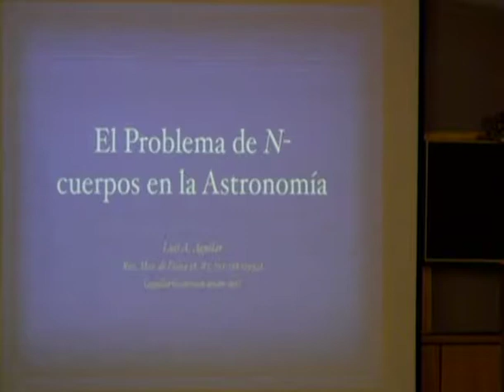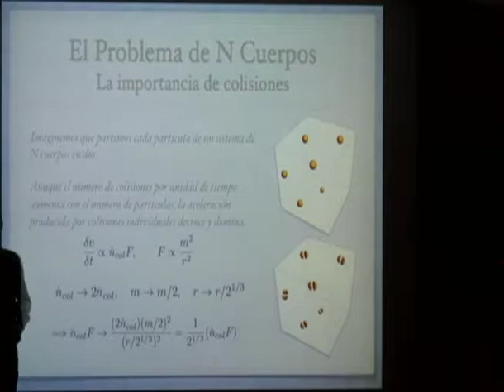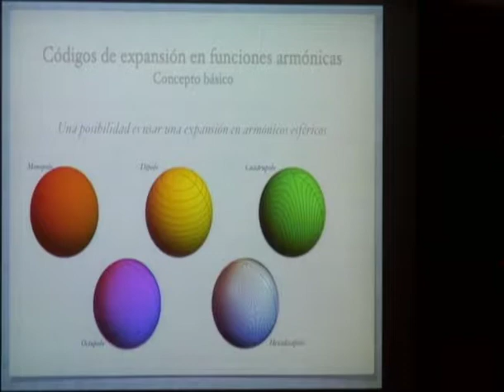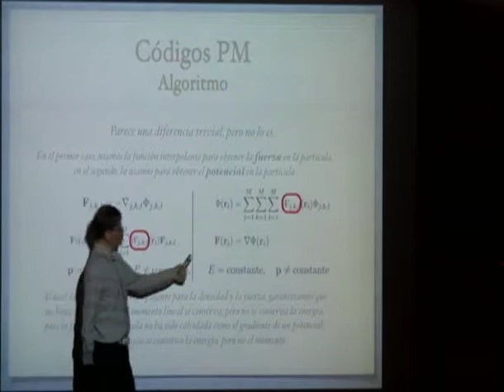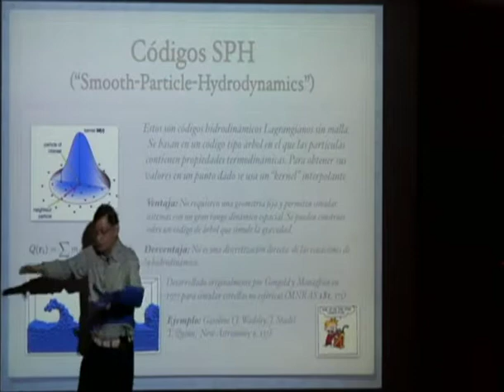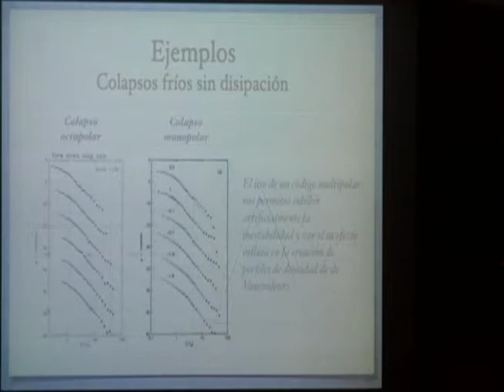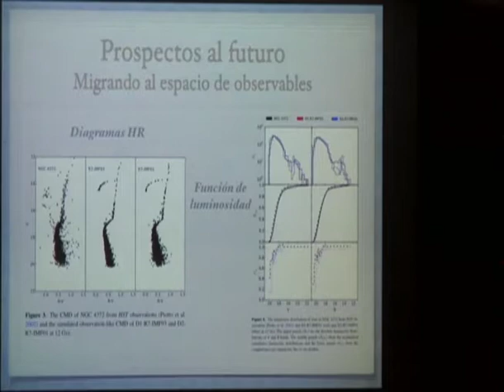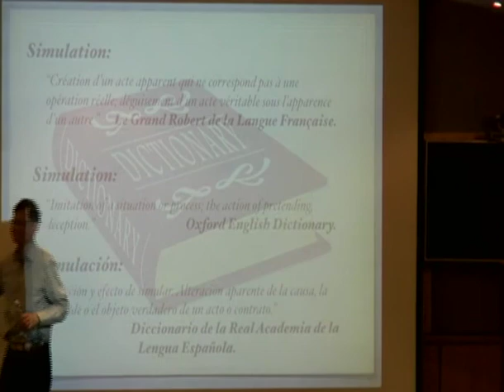"El Problema de N-cuerpos en la Astronomía " 21/02/2018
Ponente: Luis A. Aguilar (IAUNAM/Ensenada)
Lugar: Auditorio "Paris Pishmish" Instituto de Astronomía - Ciudad Universitaria. CDMX

Resumen:
 Los programas de simulación de N cuerpos se han convertido en
una herramienta indispensable para estudiar la dinámica de sistemas
astronómicos en el régimen no-lineal.  Como tales, constituyen
herramientas poderosas que pueden iluminar las complejidades
de un sistema.  Sin embargo, como toda herramienta, tienen sus
limitaciones tanto en validez como resolución y precisión.

En esta plática hacemos una revisión de los principales algoritmos
usados hoy en día señalando sus limitaciones. Damos ejemplos
de estudios realizados con ellos y examinamos algunos ejemplos
de trabajos publicados que han empleado incorrectamente esta
herramienta.  Finalmente, hablaremos sobre las tendencias actuales
en este campo.